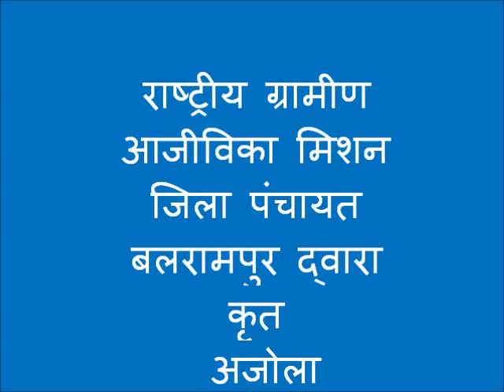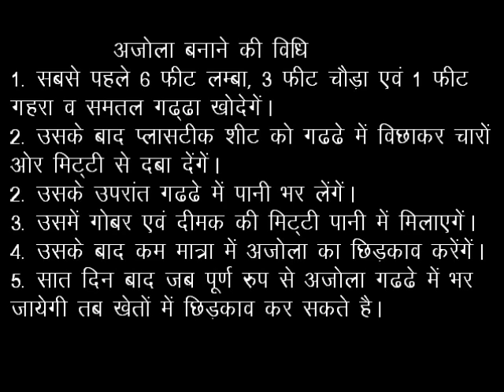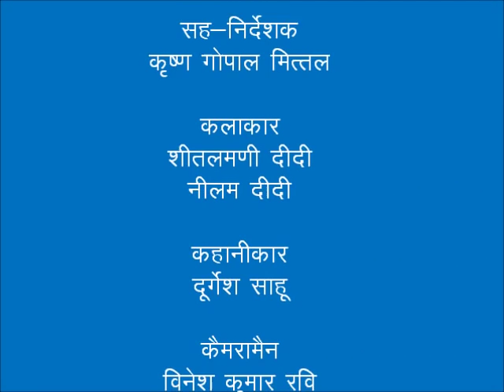Azola Bed Preprtion_Balrampur_Chhatisgarh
Information regarding preparation of Azola Bed.